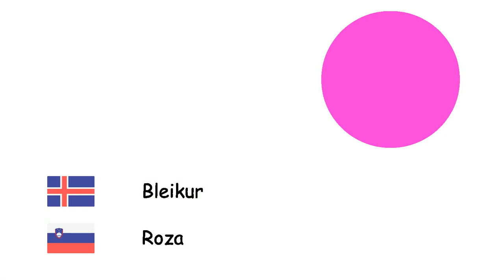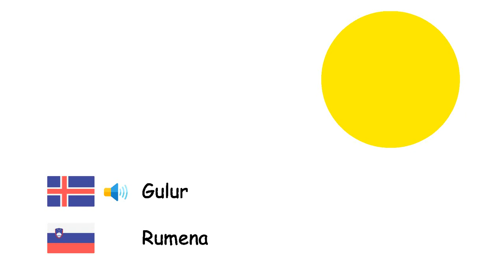Litir (Slóvenska) (is-sl)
Fone TV
is-sl-5
Barve (Slovenščina)
Hvítur - Bela
Grár - Siva
Brúnn - rjav
Rauður - Rdeča
Blár - Modra
Purpuri - Škrlatna
Bleikur - Roza
Gulur - Rumena
Svartur - Črna
Appelsínugulur - Oranžna
Grænn - Zelena